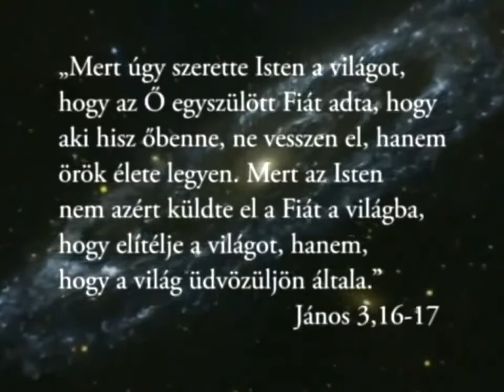Jézus élete Lukács evangéliuma szerint /József/